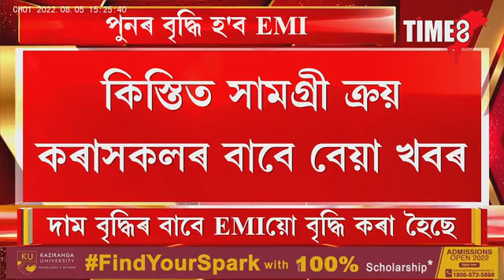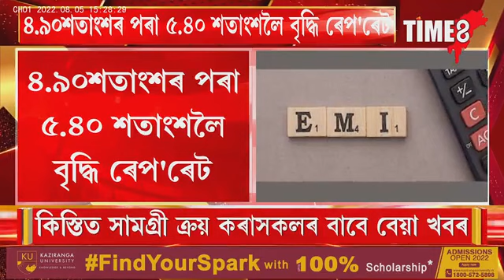পুনৰ বৃদ্ধি হ'ল ঋণৰ সূদ। তৃতীয়বাৰৰ বাবে ৰেপ'ৰেট বৃদ্ধি। আপুনি দিবলগীয়া EMIত বৃদ্ধি পাব ধন।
পুনৰ বৃদ্ধি হ'ল ঋণৰ সূদ। দেশবাসীৰ ওপৰত মাধমাৰ। তৃতীয়বাৰৰ বাবে ৰেপ'ৰেট বৃদ্ধি। আপুনি দিবলগীয়া EMIত বৃদ্ধি পাব ধন।